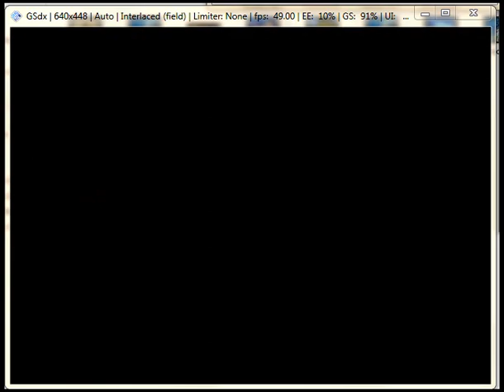Galaxy Angel II Eigō Kaiki no Toki Nano Route ZD Record Part 63 Tearful Aftermath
After this I might try the Natsume route with Super Record or upload a Minna Daisuki video in between since one asked for it.